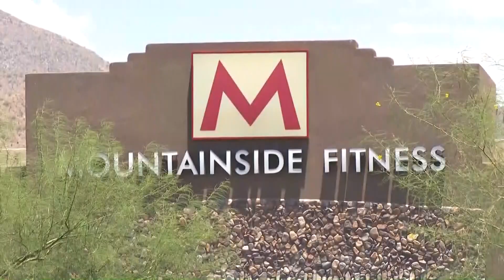COVID-19 updates in Arizona on August 4, 2020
1.2 million tests have been performed in Arizona. The state is nearing 200,000 cases.